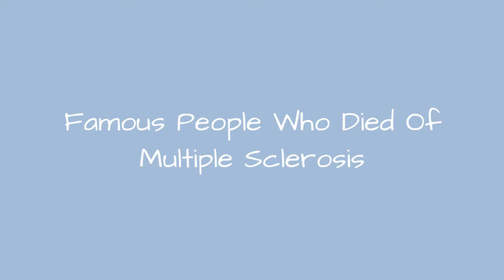Famous People Who Died Of Multiple Sclerosis 🌟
List of famous people who died of multiple sclerosis, including photos, birthdates, professions, and other information. These celebrities who died by MS are listed alphabetically and include the famous multiple sclerosis victims hometown and biographical info about them when available.Examples of people on this list include Lanna Saunders and Bryan Bush. Featuring actors, Hollywood celebs, and more, this list has it all.These notable MS deaths include modern and long-gone famous men and women, from politicians to religious leaders to writers. Everyone on this list has multiple sclerosis as a cause of death somewhere in their public records, even if it was just one contributing factor for their death. more
0:00 - Intro
0:00:08 - Madlyn Rhue
0:00:15 - Don Van Vliet
0:00:22 - Captain Beefheart & His Magic Band
0:00:29 - Ronnie Lane
0:00:36 - Paris Theodore
0:00:43 - Tamara Dobson
0:00:50 - Richard Pryor